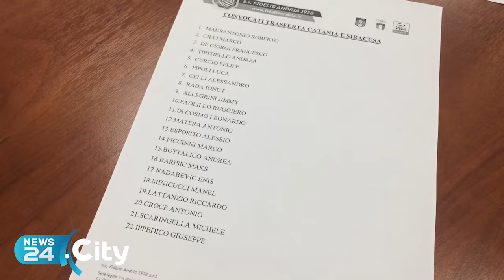ANDRIA | Catania – Fidelis Andria, Loseto: «Possiamo dire la nostra, voglio più cattiveria»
Non convocati Quinto e Colella per il doppio impegno in Sicilia